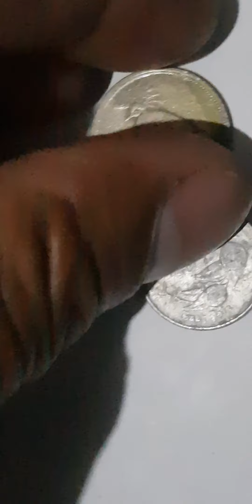BANK OF INDONESIA Rp25 RUPIAH